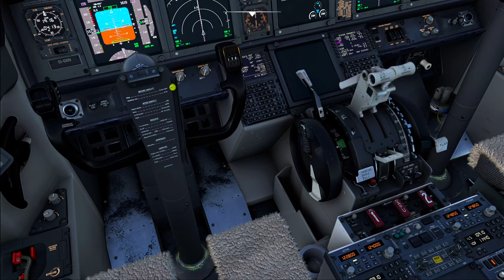Windy!!! Ryanair Landing Lanzarote | MSFS 2020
Welcome back to the channel, aviation enthusiasts! 🌬️✈️

In this thrilling episode, we take on the challenge of a windy landing at Lanzarote Airport (GCRR) with a Ryanair Boeing 737 by PMDG in Microsoft Flight Simulator 2020. Watch as we navigate through turbulent skies, battling strong crosswinds, and make a nail-biting approach to one of the Canary Islands' most iconic destinations.

✈️ Aircraft: PMDG 737-800
🌍 Route: Bristol (EGGD) to Lanrzrote (GCRR)
🎮 Simulator: Microsoft Flight Simulator 2020

Realistic weather dynamics
Stunning visuals of Lanzarote's volcanic landscape
Expert piloting tips for handling windy conditions
Smooth landing (or was it?) - watch to find out!